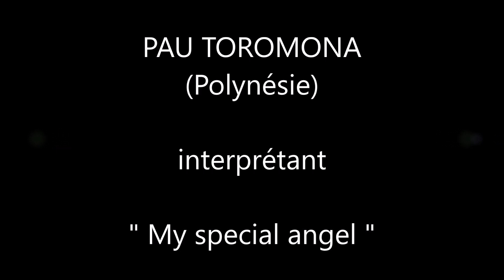My special angel / PAU TOROMONA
Titre : My special angel
Artiste : PAU TOROMONA (polynésie)